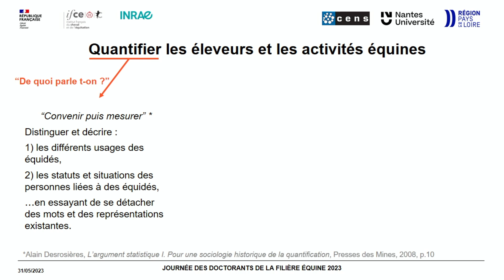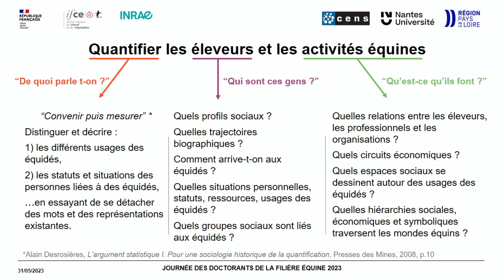Les éleveurs de chevaux, des agriculteurs comme les autres ? - Victor Lecomte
L’élevage de chevaux constitue une activité économique importante en zone rurale. Pourtant, les travaux portant sur les éleveurs et les propriétaires équins sont rares. À la suite des travaux récents en sociologie agricole et des espaces ruraux, cette thèse a pour but d’explorer l’espace social des activités équines et entend faire du cheval un analyseur pertinent des mondes agricoles et ruraux et de leurs transformations contemporaines. Croisant méthodes quantitatives et qualitatives, cette recherche vise à dessiner la morphologie et les divisions internes de la population liée aux équidés en portant la focale sur les activités équines, leurs cadres et leurs groupes sociaux, ainsi que sur leur place dans les campagnes.

Les catégories des éleveurs et des propriétaires d’équidés englobent des statuts et des situations (professionnelles ou non) extrêmement variés. Existant sur la frontière administrative et statistique des activités agricoles, une part seulement des élevages et des personnes sont recensées sous statut agricole, tandis qu’une autre part relève soit de l’élevage dit « amateur », soit d’autres structures professionnelles parfois associées au domaine sportif. L’espace des activités équines donne ainsi à voir des activités aux dimensions variables et aux contours assez flous. Cependant, cette diversité n’a pas encore été profondément étudiée. Cette thèse se propose d’examiner les conditions de quantification de la population des éleveurs et propriétaires équins et de leurs activités. Il s’agit également de resituer les définitions et les mesures dans l’histoire de l’administration des chevaux et des personnes qui leur sont associés.